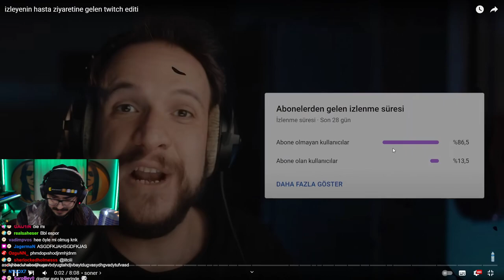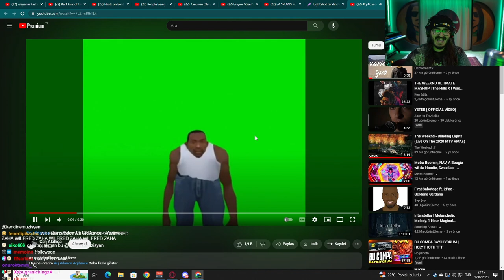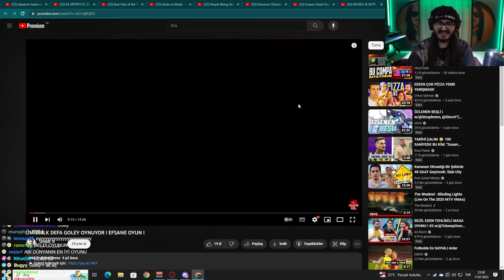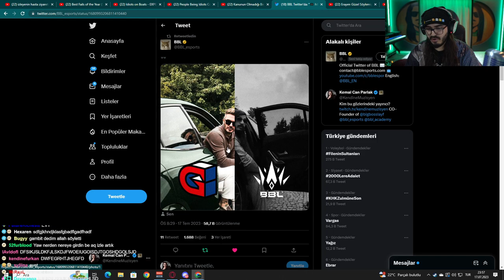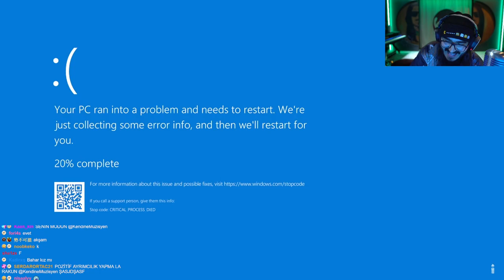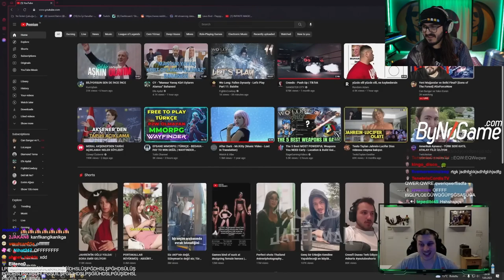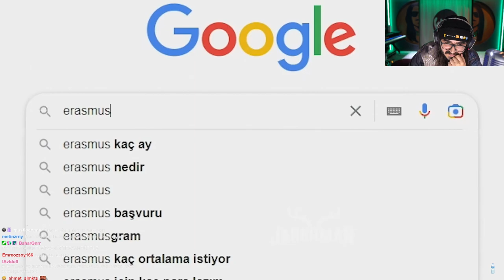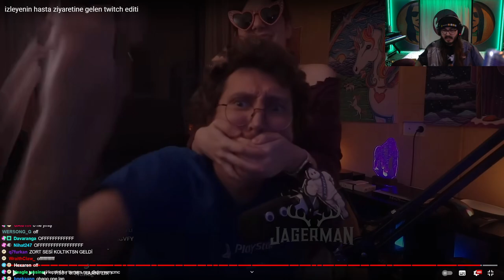Kendine Müzisyen | JagermaN - İzleyenin Hasta Ziyaretine Gelen Twitch Editi İzliyor!